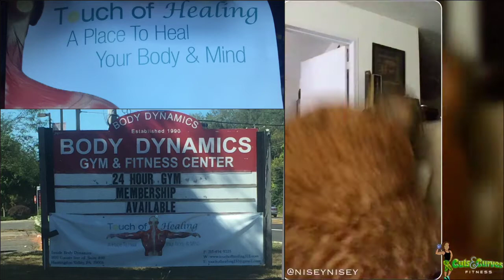My 1st Thai Massage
Had my first Thai Massage 💆🏽 today at Touch Of Healing in PA. BEATA WAS AN AMAZING MASSEUSE! Already made my next appointment for my birthday! 👌🏽

Touch of Healing
1810 County Line rd, Suite #400
Huntingdon Valley, PA, 1900
Located Inside Body Dynamics Fitness Center